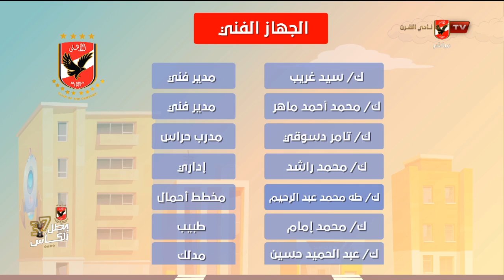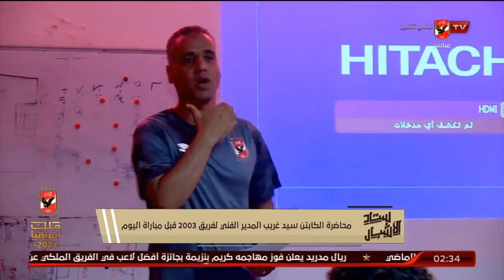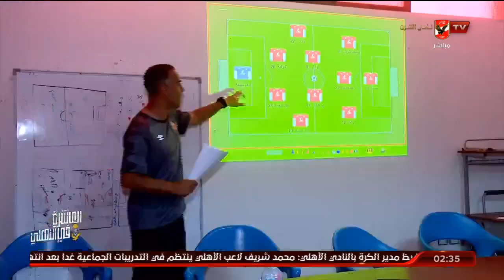الاستوديو التحليلى ما قبل مباراة الاهلى امام الشرقية للدخان كامل | 7-10-2021